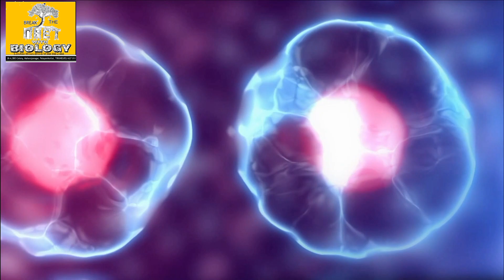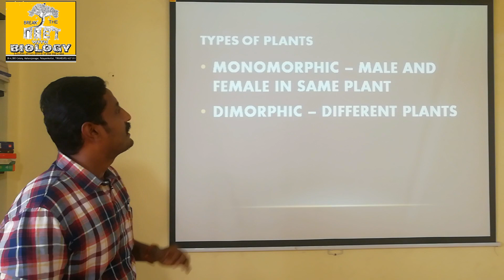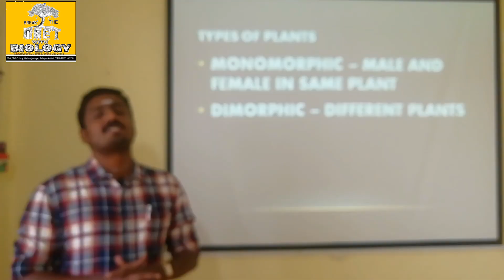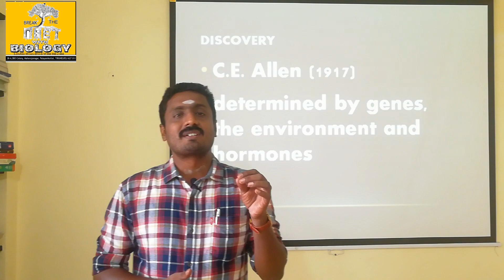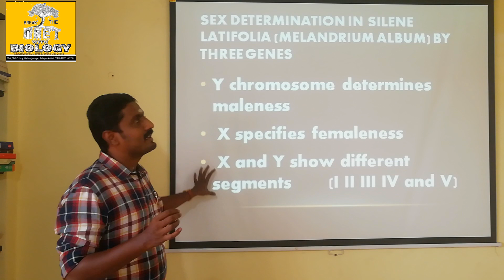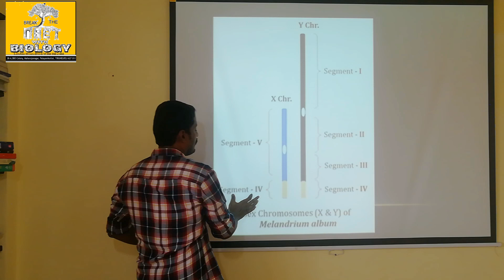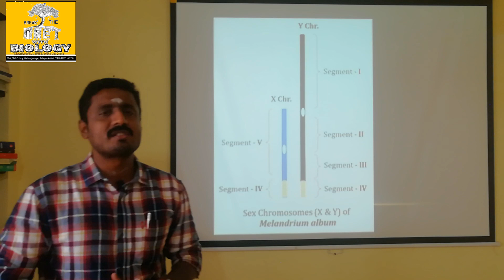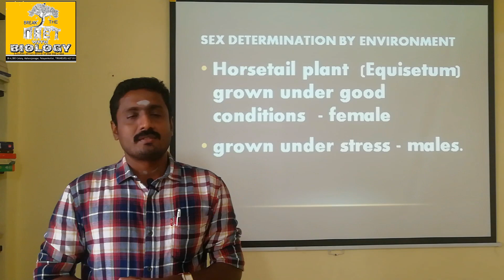SEX DETERMINATION IN PLANTS - TAMIL EXPLANATION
Monomorphic and dimorphic differentiation . C.E.Allen (1917) discovered that the sex of a plant is determined by genes, environment and hormones. In Silene latifolia the sex determination is done by X and y chromosomes responsible for female and male respectively like human chromosomes. Here the X chromosomes are shorter than Y chromosomes. It has five different segments to control the sexual characters of Silene latifolia.